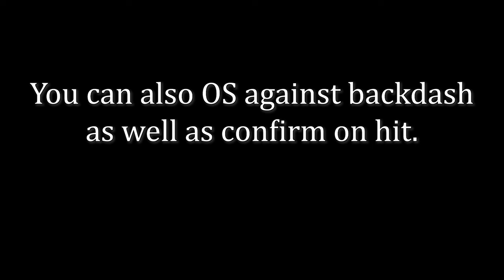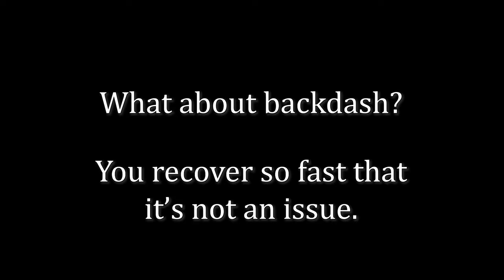Guilty Gear Strive Potemkin: Safejab 5P Okizeme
We're back. The buff to 5P hitting crouch means Potemkin's okizeme just got that much better. Tired of reversals? Tired of backdash? Tired of thinking? Your solution is here.

I'm OSing all complaints about the music with the fact I'm deaf. I basically just guess and hope for the best 💀 Looks like this one was a miss